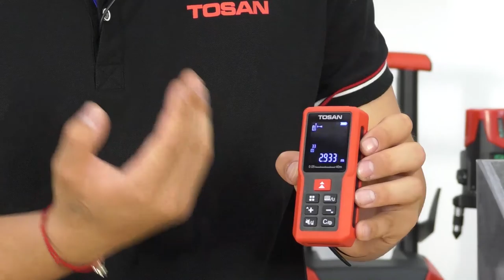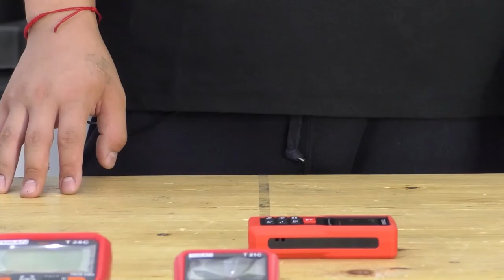Tosan Measuring tools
Tosan measuring tools are ideal for use in agriculture, surveying, construction and landscaping applications. Tosan tools presentation at work : laser level and laser distance meter